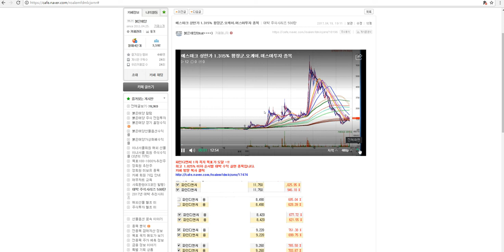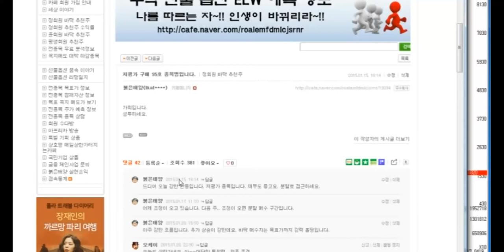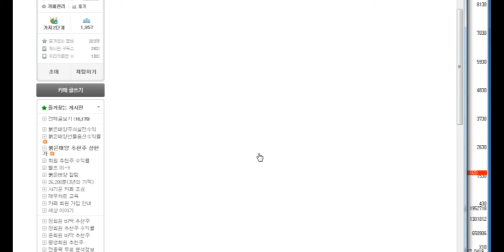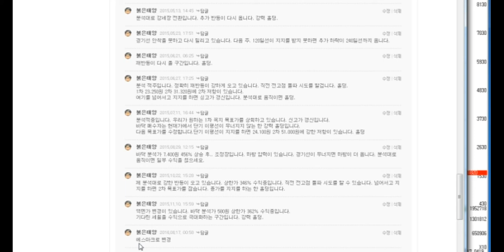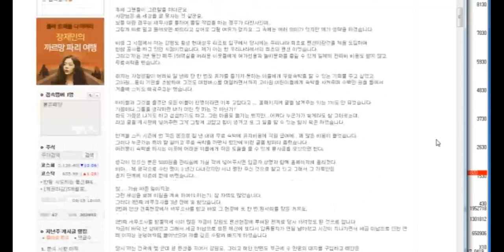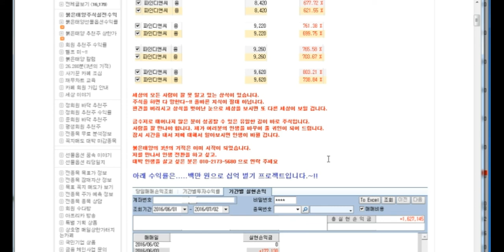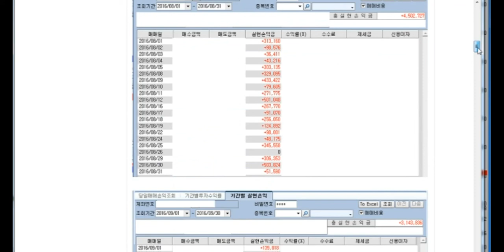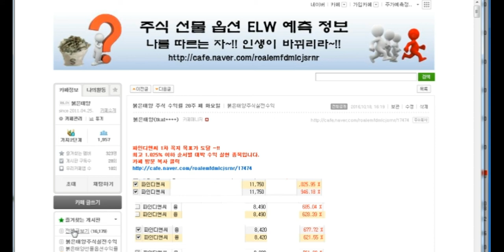에스마크 1.315% 황장군.오케이.머스마투자 종목